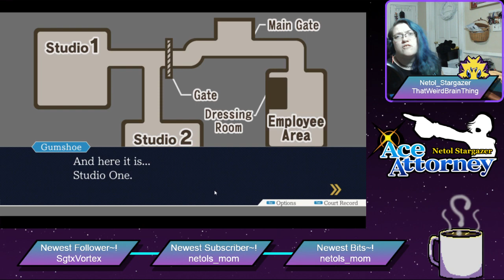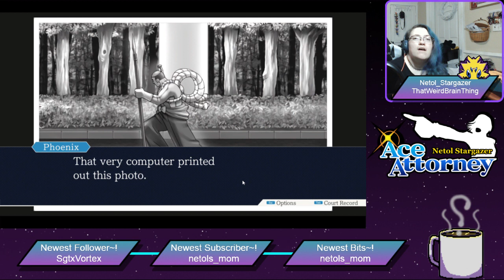Let's play Phoenix Wright Ace Attorney! (part 4)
Playing more Phoenix Wright Ace Attorney~! Enjoying playing these games again, it's been way too long~!